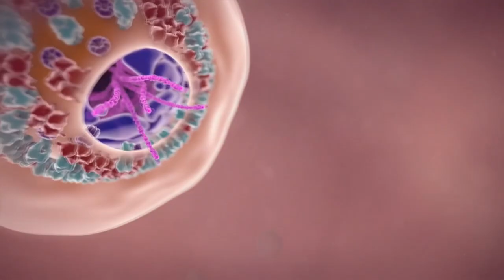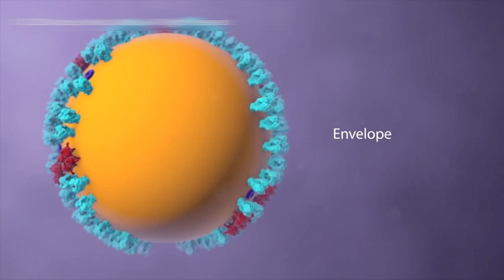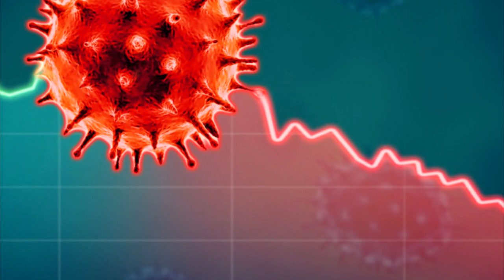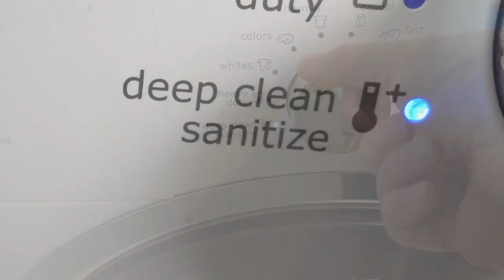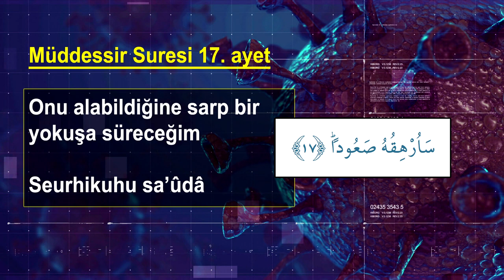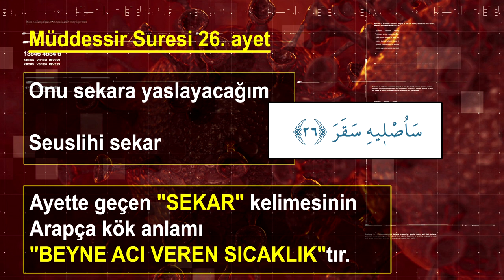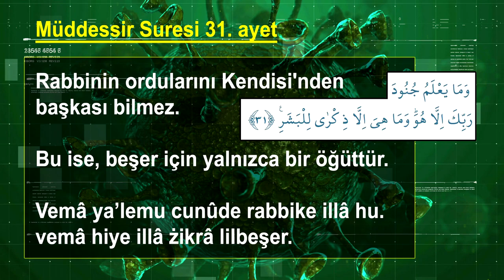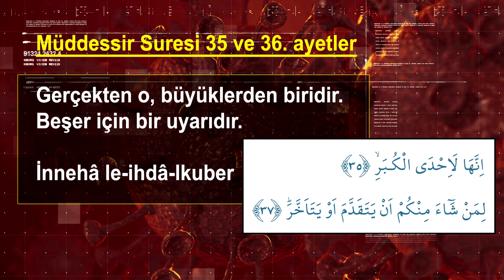KUR'AN AYETLERİNDE 'KORONAVİRÜSE” MUCİZEVİ İŞARETLER